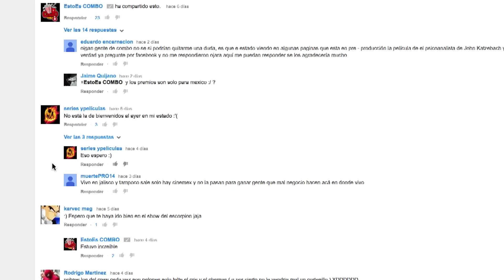Cenicienta, Big Hero 6, Libro de la Vida y más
Llegaron los estrenos de la semana con Lo Bueno, Lo Malo y lo Raro de lo mejor del cine, aquí en COMBO.
Menú interactivo:
0:25 Cenicienta
6:09 Chappie
7:04 Menú Interactivo
7:51 Conferencias
8:45 Recomendación
15:20 Regalos
17:41 Sabías que?